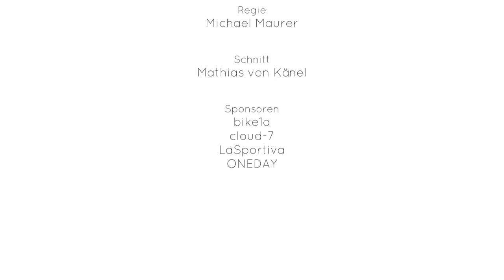Michael Maurer_Best of paragliding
Best of paragliding Michael Maurer

Crosscountry: Swiss Alps_Berner Oberland

Acro Shows:
FIS Ski World Cup Adelboden CH
Red Bull Cliff Diving Sisikon CH
WAG Dubai UAE
Dittinger Flugtage Dittingen CH
Seiffenkistenrennen Frutigen CH

Synchro Pilot: Chrigel Maurer